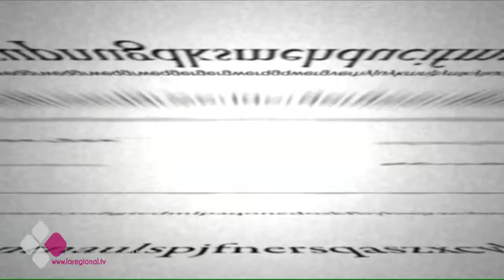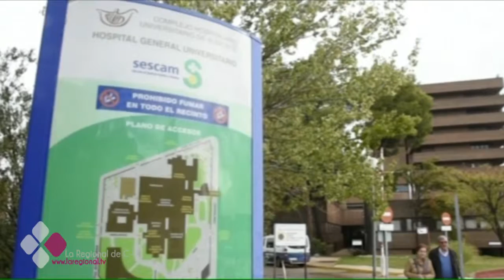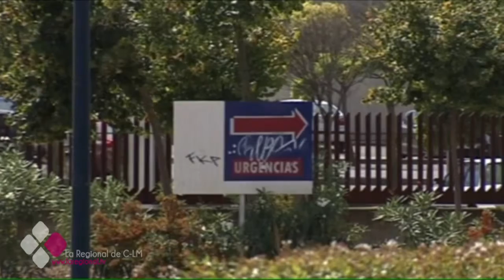EL BRASERILLO 20 12 16 B